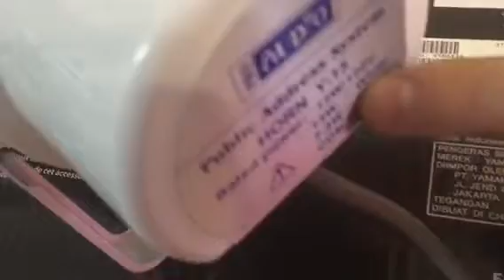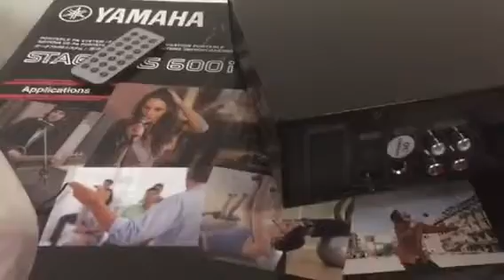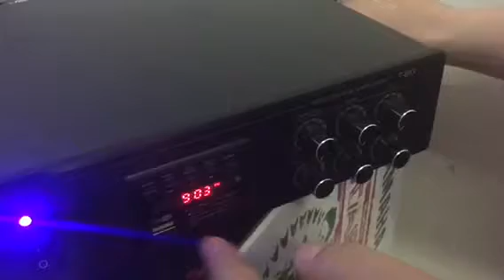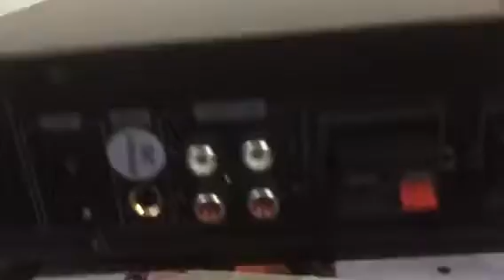Подключение трансляционного динамика-рупора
Пример простейшего подключения уличного динамика-рупора к трансляционному усилителю